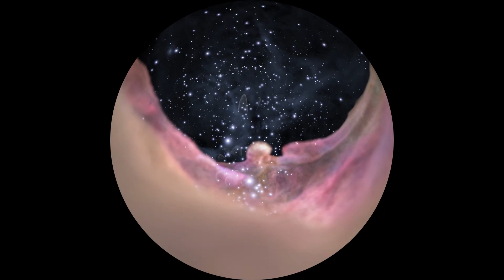Hubble Deep Space Views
Exploring some of the incredible images captured by the Hubble telescope of deep space.
Peering into the far reaches of The Universe and revealing many incredible sights to behold.